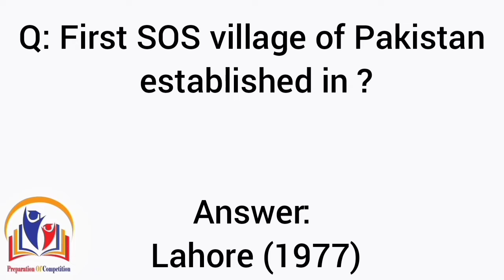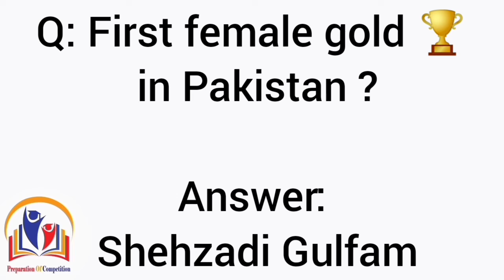First Things In The Pakistan |General knowledge of Pakistan |Pakistan Study|Gk|Part 07